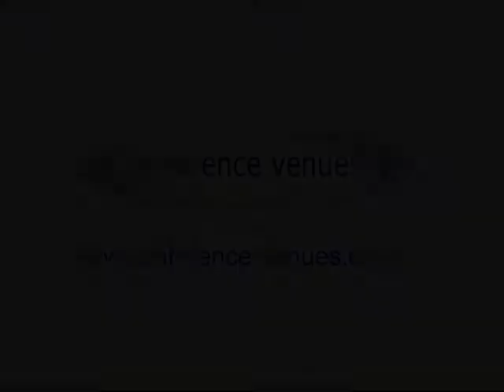Manhattan Hotel Conference Venue in Berea Park, Pretoria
The Manhattan Hotel offers a wide range of conference venues to choose from and is set to become a renowned conference and wedding venue.